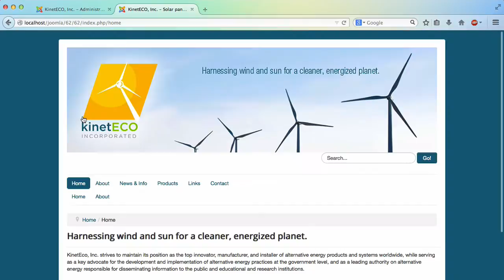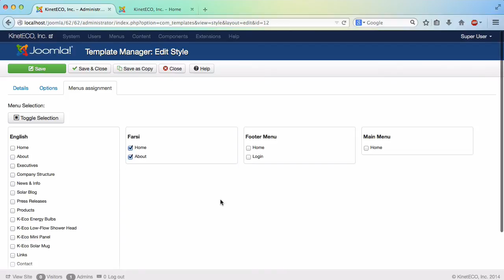۶۷- ساخت قالب فارسی و انگلیسی باهم در جوملا Joomla